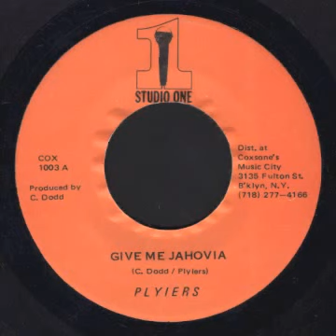Give Me Jahovia / Humble Yourself - Plyers / Jah Mikes (Studio 1 7")